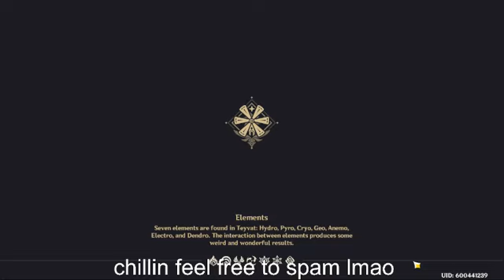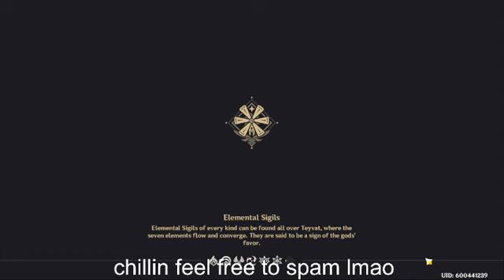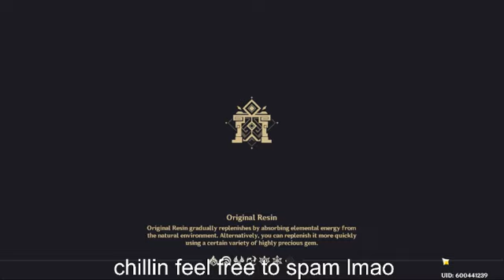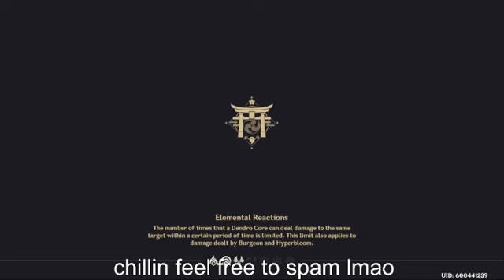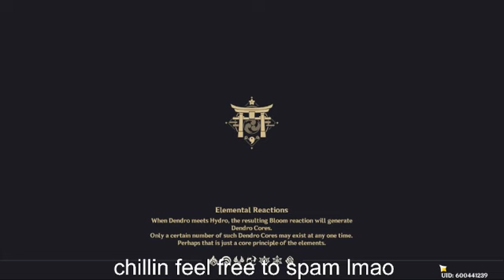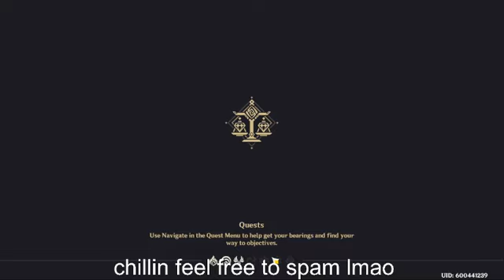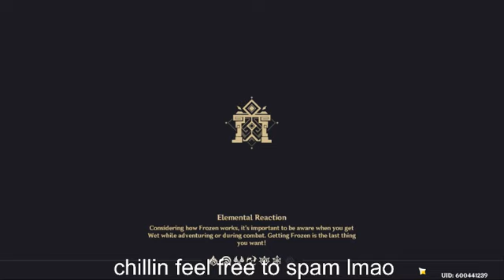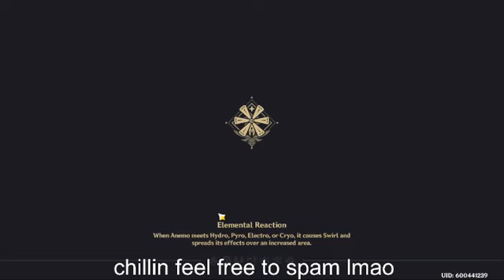weeekly bossu time